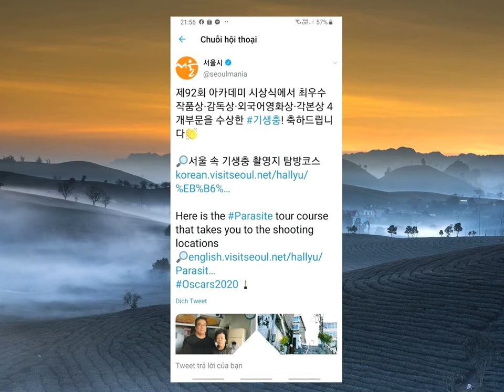Seoul muốn đẩy khu 'ổ chuột' trong Parasite thành điểm du lịch tham quan, dấy lên tranh cãi về dân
Tải Game Android hay Miễn Phí Đăng kí kênh xem tin tức mới nhất Liệu rằng chính quyền thành phố Seoul đã vượt quá giới hạn khi quảng bá khu phố này sau thành công của phim Parasite (Ký sinh trùng) tại Oscar 2020?Kể từ thành công vang dội của bộ phim Parasite của đạo diễn Bong Joon Ho, tất cả những thứ liên quan đến bộ phim cũng tạo ra lợi ích vô cùng lớn.Không nằm ngoài “làn sóng” này, tài khoản Twitter chính thức của thành phố Seoul đã chia sẻ bài đăng này trên trang web du lịch của họ
Dòng tweet và trang web chi tiết bài đăng chia sẻ các địa điểm chính xác nơi Bong Joon Ho quay một số cảnh mang tính biểu tượng của bộ phim.Đây là một cảnh trong phim Parasite, căn nhà bán hầm của nhà Kim với cửa sổ cao ngang mặt đường.Còn đây là cầu thang khu nhà Kim sống.Trang VISITSEOUL.NET miêu tả:
“Đây là cầu thang dẫn xuống nhà Kim
Nó còn xuất hiện trong cảnh Ki-jeong ăn cắp đào và mang đến nhà Park
Nằm cách Siêu thị Woori (Siêu thị Doijissal) một phút, cầu thang này cũng giống như những cầu thang bình thường, nhưng chúng cũng trở thành địa điểm không thể bỏ qua của những người hâm mộ Parasite
Du khách được yêu cầu không ồn vì đây là khu dân cư yên tĩnh
Cách cầu thang không xa, bạn có thể ghé thăm Khu phức hợp nội thất Ahyeon-dong, Công viên Seosomun, Công viên thể thao Songijeong, v.v.”
Mặc dù tweet có mục đích tốt và bài đăng có cảnh báo để khuyên khách tham quan không nên gây ồn, nhưng chương trình tham quan này ngay lập tức đã gây ra một cuộc tranh luận sôi nổi giữa các cư dân mạng Hàn Quốc.“Tôi rất tiếc, nhưng nếu tôi sống ở khu phố đó, tôi sẽ cảm thấy bị xúc phạm.”
“Những người dân ở khu vực đó đã làm gì để bị đối xử như thế này?”
“Cái quái gì thế? Đây là vượt quá giới hạn
Tại sao không xem xét đến cuộc sống của những người sống trong khu phố đó?”
“Mọi người sống ở đó liệu có đồng ý với điều này? Đó là những gì tôi muốn biết.”
“Hãy suy nghĩ theo cách này: Nếu bạn sống trong một khu được miêu tả là siêu nghèo khổ trong một bộ phim và tất cả mọi người đều đổ xô đến xem liệu bạn có ổn không?”
Mặt khác, rất nhiều cư dân mạng nói rằng đó là điều phổ biến đối với các địa điểm quay phim để trở thành điểm du lịch nổi tiếng
Theo những người này, đây chỉ là phản ứng thái quá của người dân ở đó thôi.“Tuy nhiên, theo nghĩa đen thì nó được giới thiệu là địa điểm trong một bộ phim
Không ai nói gì về sự nghèo đói
Và việc chia sẻ địa điểm phim đã được thực hiện vô số lần trước đây.”
“Mọi người tham quan các địa điểm quay phim rất nhiều
Đừng biến điều này thành một vấn đề lớn – đặc biệt là đối với người nghèo.”
“Khi một bộ phim trở thành bom tấn, việc các địa điểm quay của nó trở thành một điểm thu hút khách du lịch là điều không thể tránh khỏi
Parasite là một trong những bộ phim lớn nhất Hàn Quốc đã sản xuất
Điều này là tự nhiên.”
Trong khi đó, chủ của địa điểm siêu thị và tiệm pizza trong Parasite chia sẻ rằng doanh thu tăng vọt sau khi Parasite đạt được các giải thưởng lớn.